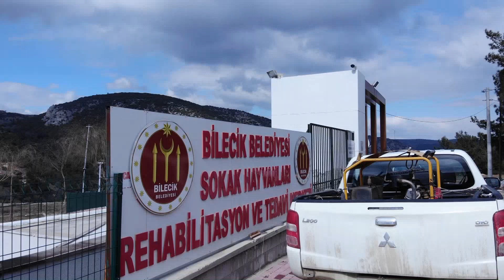EVCİL HAYVAN SAHİPLERİ DİKKAT, SON 2 GÜN